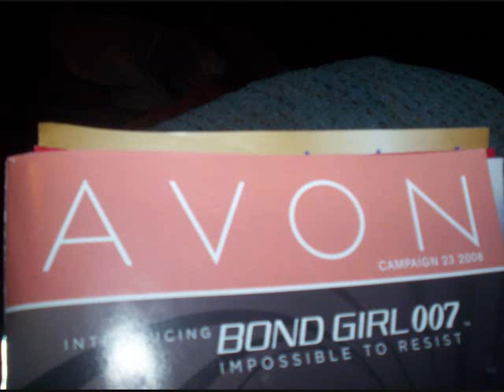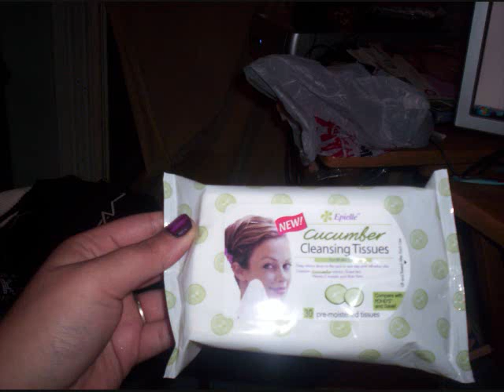avon biglots and sally beauty haul